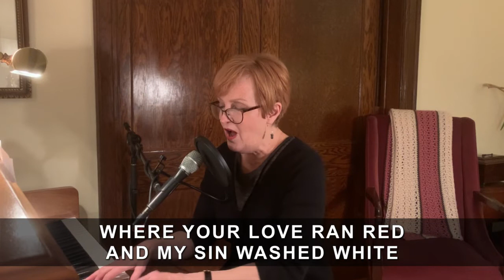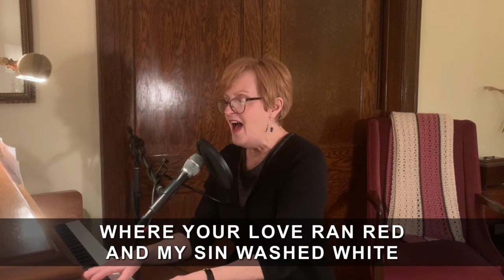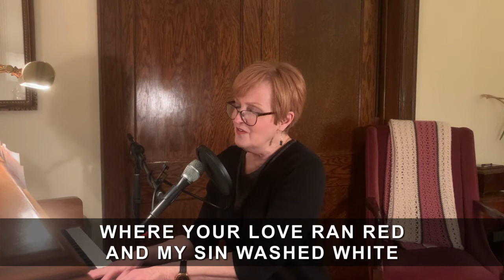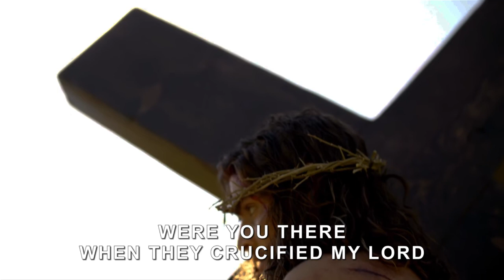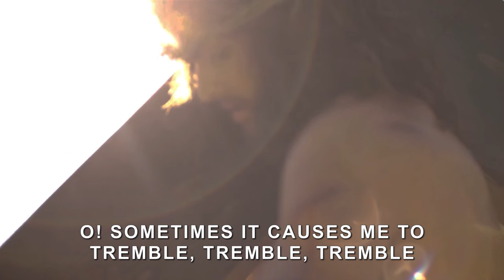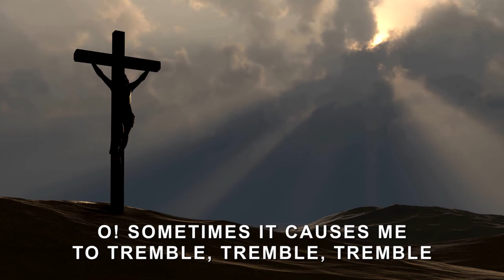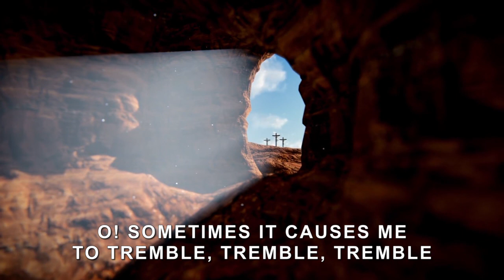Good Friday at Elim Chapel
Good Friday is the day we remember and reflect on Jesus' sacrifice on the cross and His amazing love for us. We pray that Christ's grace will give you hope today. 🙏🏼

We’d love to connect with you! Thanks again for joining us. God bless you! 😊

Copyright License - 294358 Size B
Streaming License - 20156296 Size B